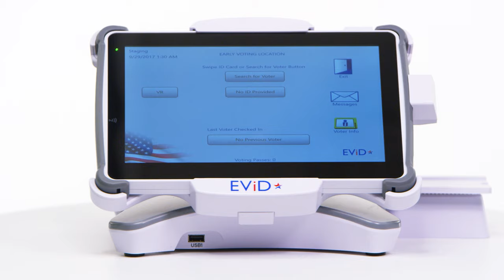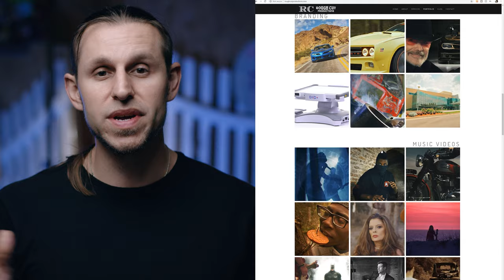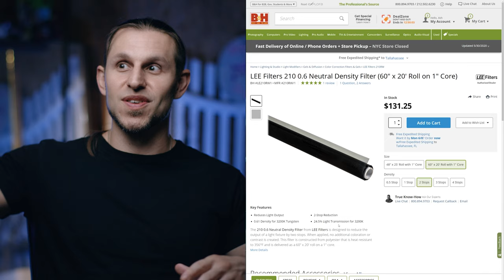Shoot Interviews BEFORE or AFTER B-ROLL...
Should you shoot interviews BEFORE or AFTER B-ROLL filming? That is an extremely common question when it comes to how to shoot an interview. I have filmed hundreds of successful organic feeling interviews that have earned me more money than any other type of work. Here is a breakdown of the pros to both sides and a list of factors you might arrive at that would quickly decide for you which order to shoot.. This is the video  I wish I could have found the first couple of years I was filming interviews and b roll.

I am the owner of Rough Cut Productions, LLC. based in Tallahassee Florida. As a one-man production company, I have stayed busy working 40-60 hours a week for the last decade making branding pieces, music videos, documentaries, and live event videos.